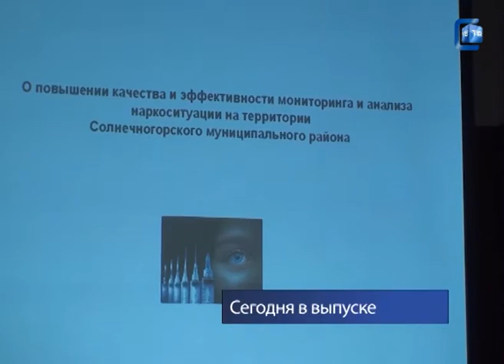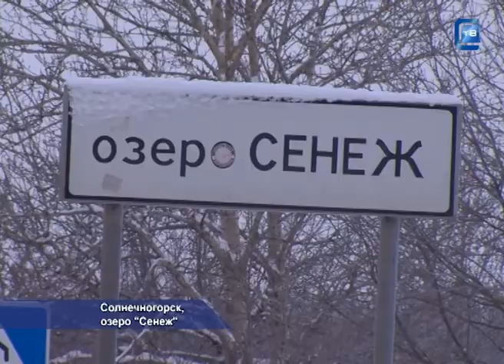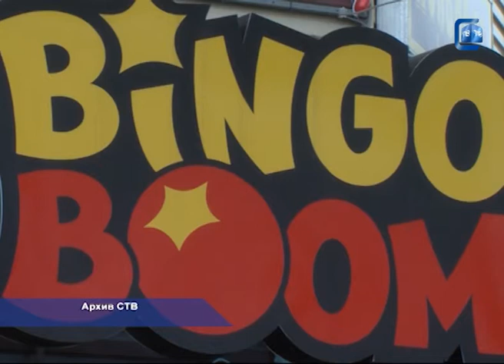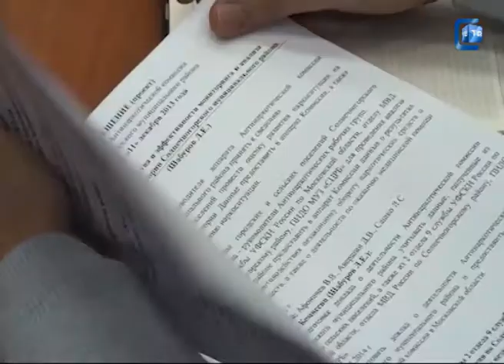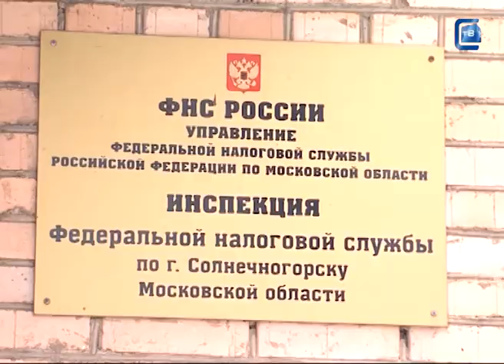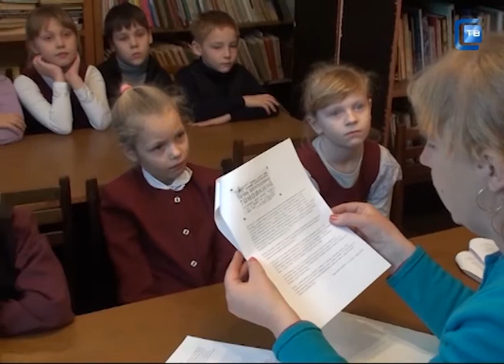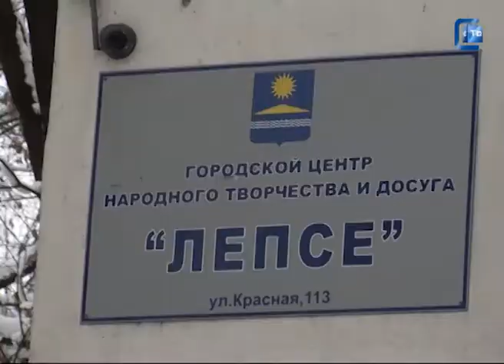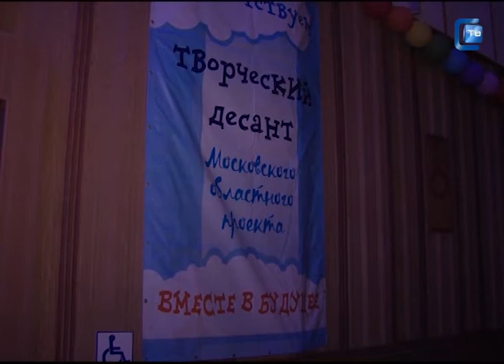11.12.2013. Наше время